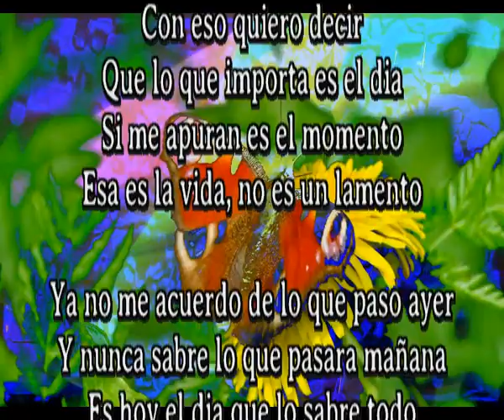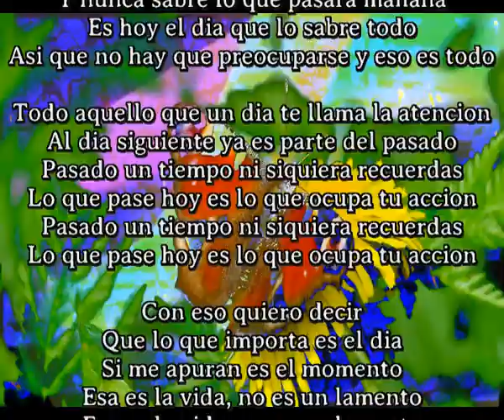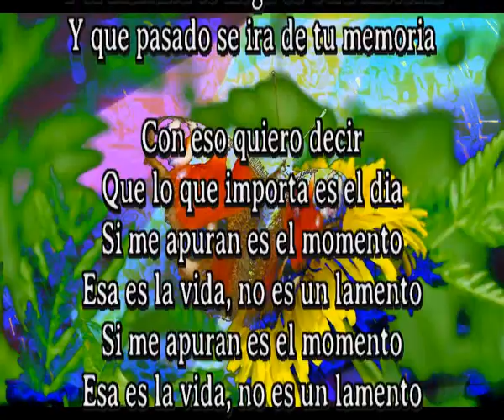La vida no es un lamento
La nueva cancion de hoy en mi proyecto de cada dia una nueva composicion

Con eso quiero decir
Que lo que importa es el dia
Si me apuran es el momento
Esa es la vida, no es un lamento

Ya no me acuerdo de lo que paso ayer
Y nunca sabre lo que pasara mañana
Es hoy el dia que lo sabre todo
Asi que no hay que preocuparse y eso es todo

Todo aquello que un dia te llama la atencion
Al dia siguiente ya es parte del pasado
Pasado un tiempo ni siquiera recuerdas
Lo que pase hoy es lo que ocupa tu accion

Mañana nos veremos es una tonteria
Quiza mañana no llegue nunca
Acuerdate de que ayer ya nunca vuelve
Y que mañana es una incognita que muerde

Mejor vivir dia a dia y cada dia
Si tienes suerte y te toca vivir otro dia
Y si mañana te llega es otra historia
Y que pasado se ira de tu memoria

Código de registro: 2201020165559Fecha de registro: 02-ene-2022 16:10 UTC